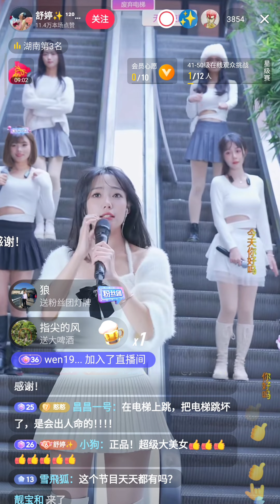舒婷户外直播 2 Shu Ting phát sóng trực tiếp ngoài trời @舒婷中国抖音直播 Shu Ting TikTok China live broadcast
👉Đừng quên
👍Thích và chia sẻ
👉Bấm vào chuông thông báo để cập nhật nhiều thông tin hơn
👉别忘了
👍点赞并分享
👉点击通知铃了解更多更新
👉DON'T FORGET TO
Shu Ting China Douyin phát song trực tiếp
Shu Ting China Douyin 라이브 방송
Shu Ting 中国 Douyin